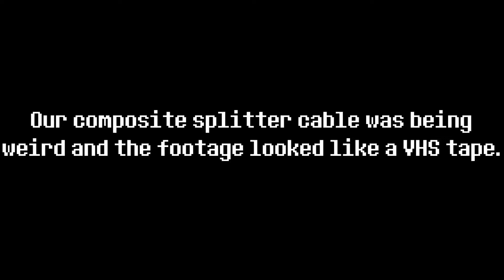Maniac Mansion #1 - Hat's How You Do It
Yep. Another new series! This time it's the NES version of Maniac Mansion! I apologize in advance for the VHS-esque quality. Our signal splitter was being dumb.

Maniac Mansion was developed by Lucasarts.